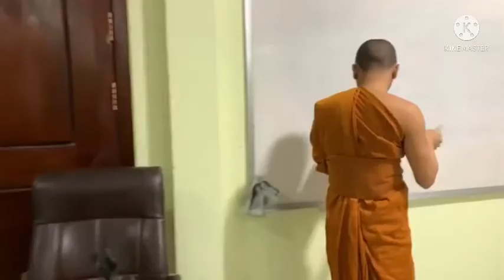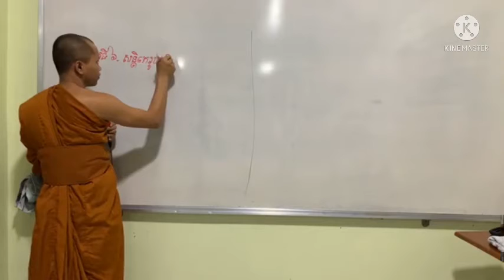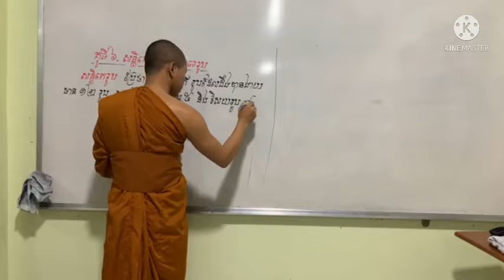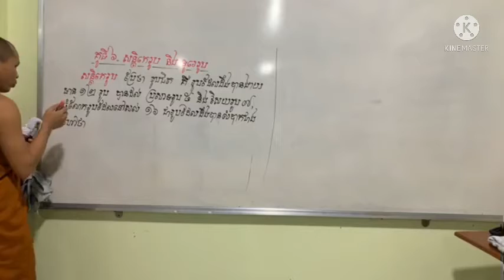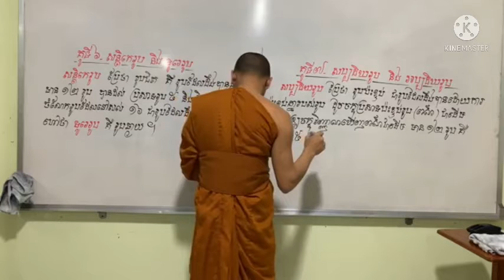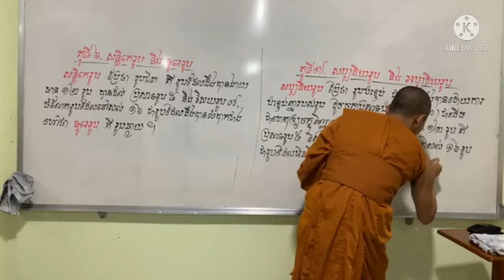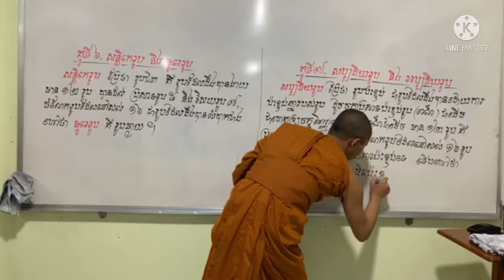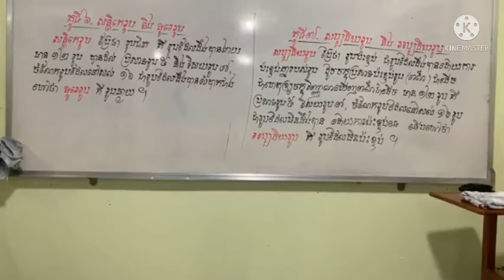មេរៀន​ទី​៤៩​ (សិក្សា​ព្រះ​អភិធម្ម​ថ្នាក់​ដំបូង​ បរិច្ឆេទ​ទី​៦)